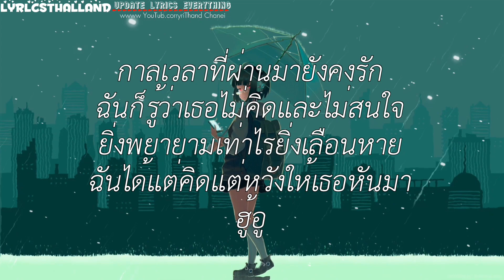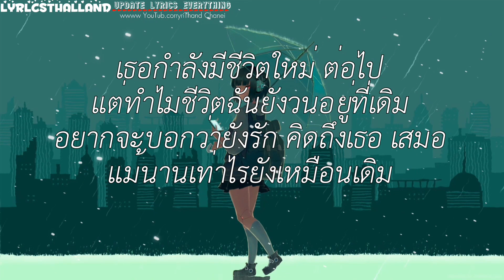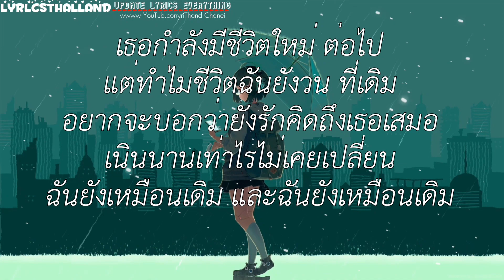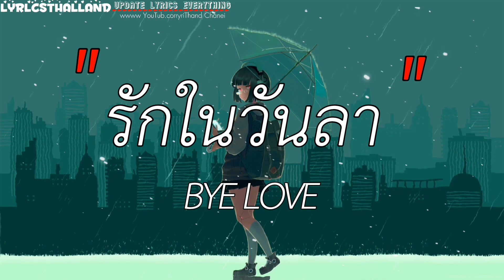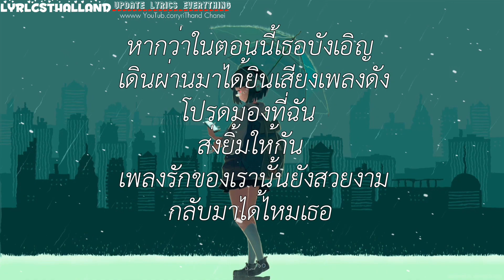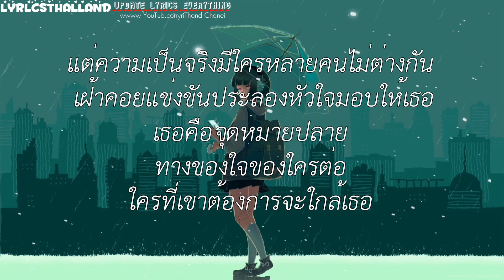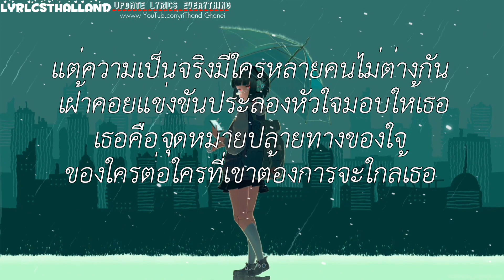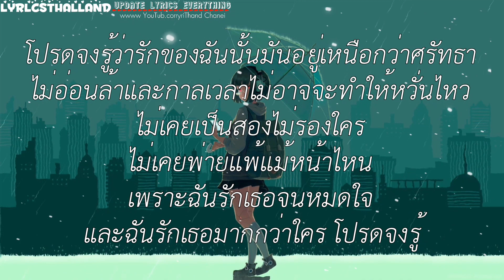Blackbeans - Wish. /\ วน /\ รักในวันลา /\ ไม่เป็นรอง [เนึ้อเพลง]